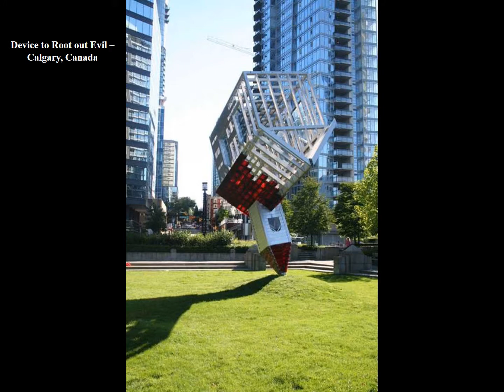DECOUVREZ LES 50 EGLISES LES PLUS EXTRAORDINAIRES